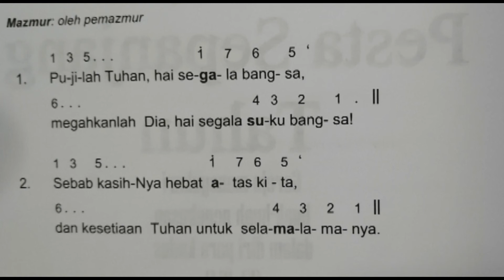Pesta Bertobatnya St Paulus -25 Januari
Mazmur 117:1.2;R:Mrk 16:15
Refren 141
Do = D